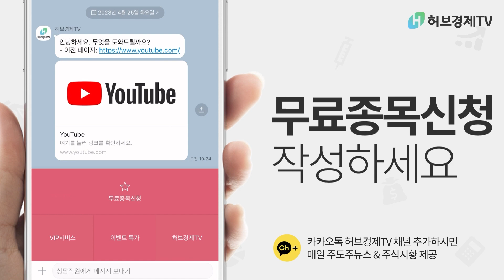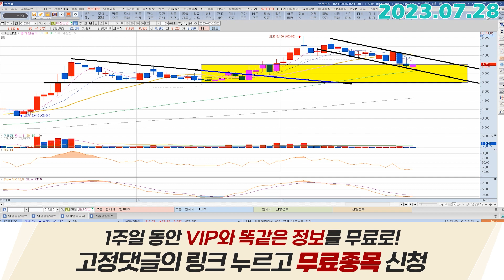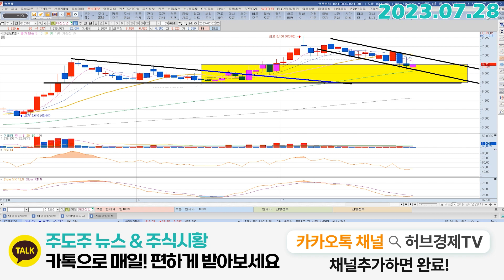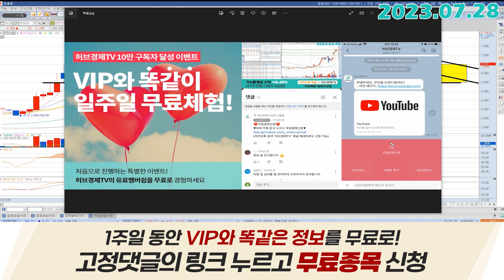아진산업 (013310) - 위, 아래 상관없이 대응하면 됩니다.